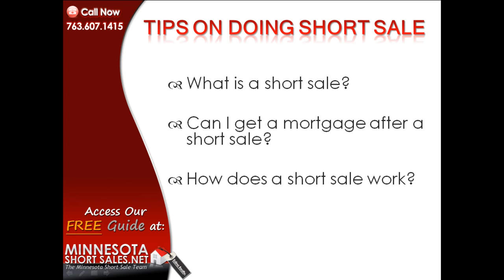TCF Short Sale | The Minnesota Short Sale Team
We're a team of TCF Short Sales Expert, real estate and law professionals in Minnesota with years of proven experience and results. We have a successful track record of negotiating TCF Short Sales in MN